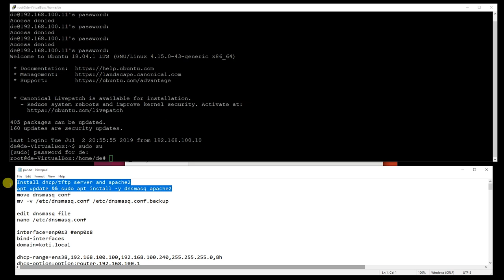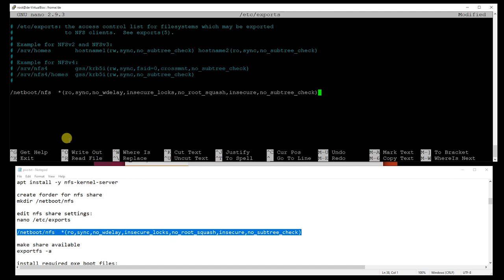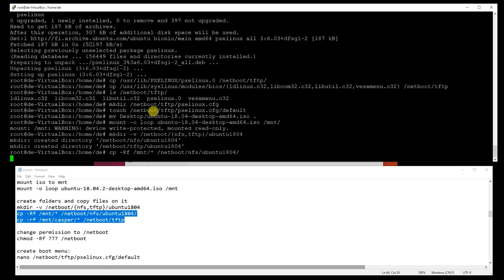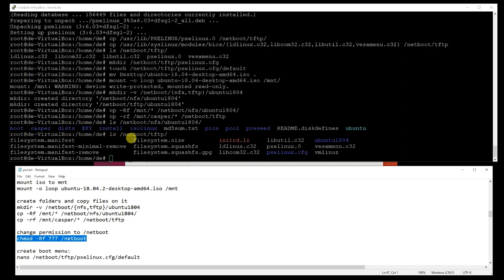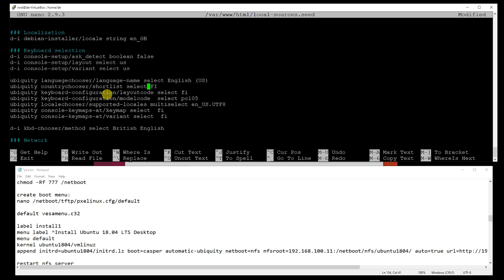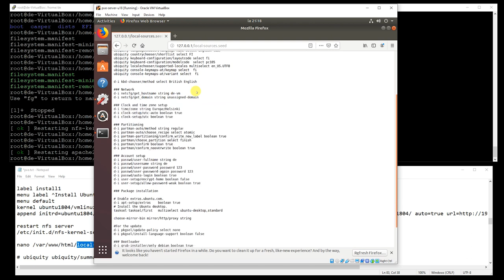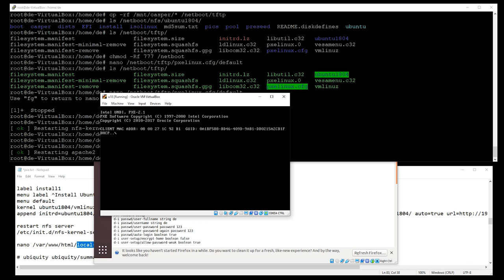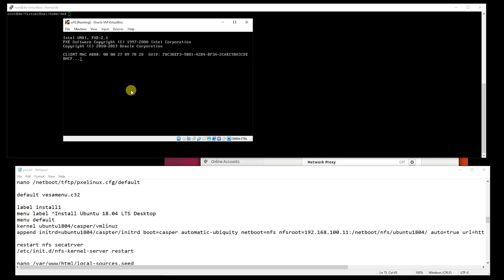How to configure PXE Network Boot Server for Ubuntu 18.04 Desktop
I found a lot guides for Ubuntu Server pxe installation. So i made my guide for How to configure PXE Network Boot Server for Ubuntu 18.04 Desktop. I Create server which can provide tool for installing Desktop Ubuntu 16.04/18.04 and preseed file for it.
Commands:
Install dhcp/tftp server and apache2
apt update && sudo apt install -y dnsmasq apache2
move dnsmasq conf
mv -v /etc/dnsmasq.conf /etc/dnsmasq.conf.backup

edit dnsmasq file
nano /etc/dnsmasq.conf

interface=enp0s3
bind-interfaces
domain=koti.local

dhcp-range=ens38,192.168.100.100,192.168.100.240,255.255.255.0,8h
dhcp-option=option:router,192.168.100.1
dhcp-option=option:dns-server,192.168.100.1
dhcp-option=option:dns-server,8.8.8.8

enable-tftp
tftp-root=/netboot/tftp
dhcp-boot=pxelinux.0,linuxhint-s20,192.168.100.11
pxe-prompt="Press F8 for PXE Network boot.", 2
pxe-service=x86PC, "Install OS via PXE",pxelinux

create tftp folder:
mkdir -p /netboot/tftp

restart dnsmasq
systemctl restart dnsmasq

install nfs server
apt install -y nfs-kernel-server

create forder for nfs share
mkdir /netboot/nfs

edit nfs share settings:
nano /etc/exports

/netboot/nfs  *(ro,sync,no_wdelay,insecure_locks,no_root_squash,insecure,no_subtree_check)

make share available
exportfs -a

install required pxe boot files:
apt install -y syslinux pxelinux

copy pxelinux and other - files to tftp folder
cp /usr/lib/PXELINUX/pxelinux.0 /netboot/tftp/
cp /usr/lib/syslinux/modules/bios/{ldlinux.c32,libcom32.c32,libutil.c32,vesamenu.c32} /netboot/tftp

create pxelinux.cfg folder for boot menu file
mkdir /netboot/tftp/pxelinux.cfg
touch /netboot/tftp/pxelinux.cfg/default

Copy Ubuntu 1804 desktop iso
winscp or wget iso - file

mount iso to mnt
mount -o loop ubuntu-18.04.2-desktop-amd64.iso /mnt

change permission to /netboot
chmod -Rf 777 /netboot

create boot menu:
nano /netboot/tftp/pxelinux.cfg/default

default vesamenu.c32

label install1
menu label ^Install Ubuntu 18.04 LTS Desktop
menu default
kernel ubuntu1804/casper/vmlinuz
append initrd=ubuntu1804/caspter/initrd boot=casper automatic-ubiquity netboot=nfs nfsroot=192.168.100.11:/netboot/nfs/ubuntu1804/ auto=true url= quiet splash toram

restart nfs secatrver
/etc/init.d/nfs-kernel-server restart

nano /var/www/html/local-sources.seed

# ubiquity ubiquity/summary

# Choices: Dialog, Readline, Gnome, Kde, Editor, Noninteractive
d-i debconf debconf/frontend select Noninteractive

### Localization
d-i debian-installer/locale string en_GB

### Keyboard selection
d-i console-setup/ask_detect boolean false
d-i console-setup/layout select us
d-i console-setup/variant select us

ubiquity languagechooser/language-name select English (US)
ubiquity countrychooser/shortlist select FI
ubiquity keyboard-configuration/layoutcode select fi
ubiquity keyboard-configuration/modelcode  select pc105
ubiquity localechooser/supported-locales multiselect en_US.UTF8
ubiquity console-keymaps-at/keymap select  fi
ubiquity console-keymaps-at/variant select  fi

d-i kbd-chooser/method select British English

### Network
d-i netcfg/get_hostname string de-vm
d-i netcfg/get_domain string unassigned-domain

### Clock and time zone setup
d-i time/zone string Europe/Helsinki
d-i clock-setup/utc-auto boolean true
d-i clock-setup/utc boolean true

### Partitioning
d-i partman-auto/method string regular
d-i partman-auto/choose_recipe select atomic
d-i partman-partitioning/confirm_write_new_label boolean true
d-i partman/choose_partition select finish
d-i partman/confirm boolean true
d-i partman/confirm_nooverwrite boolean true

### Account setup
d-i passwd/user-fullname string de
d-i passwd/username string de
d-i passwd/user-password password 123
d-i passwd/user-password-again password 123
d-i passwd/auto-login boolean true
d-i user-setup/encrypt-home boolean false
d-i user-setup/allow-password-weak boolean true

### Package installation

# Enable extras.ubuntu.com.
d-i apt-setup/extras    boolean true
# Install the Ubuntu desktop.
tasksel tasksel/first   multiselect ubuntu-desktop,standard

choose-mirror-bin mirror/http/proxy string

For the update
d-i pkgsel/update-policy select none
d-i pkgsel/install-language-support boolean false

### Bootloader
d-i grub-installer/only_debian boolean true
d-i grub-installer/with_other_os boolean true

### Reboot after preseeding
d-i finish-install/reboot_in_progress note
ubiquity ubiquity/reboot boolean true
ubiquity ubiquity/poweroff boolean true

missing steps:
mkdir /netboot/tftp/casper/
cp /netboot/nfs/ubuntu1804/casper/* /netboot/tftp/casper/